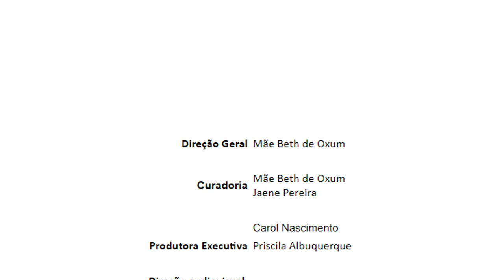SAMBADA DE COCO DO GUADALUPE 2022 _ SHOW AFOXÉ BABÁ ORIXALA FUNFUN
"SAMBADA DE COCO DO GUADALUPE - HOMENAGEM A MÃE BETH DE OXUM, PATRIMÔNIO VIVO DE PERNAMBUCO"
SHOW AFOXÉ BABÁ ORIXALA FUNFUN